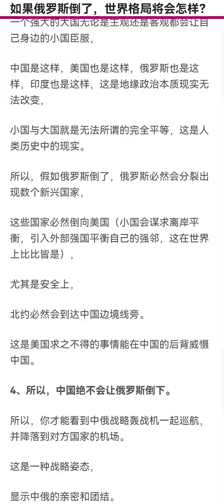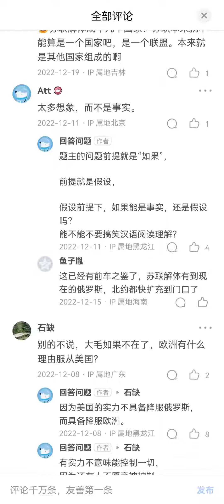如果俄罗斯输了侵略乌克兰的战争，中共国就会腹背受敌